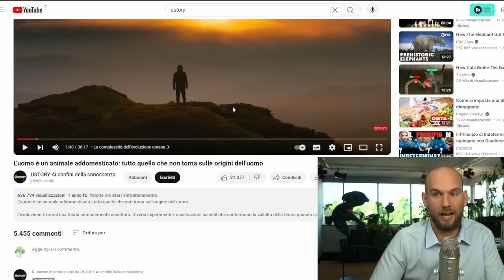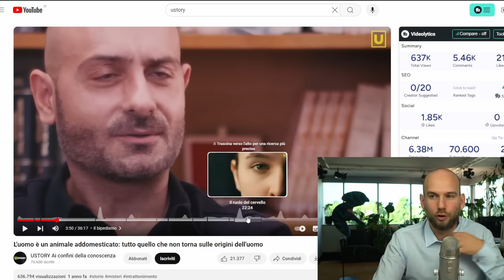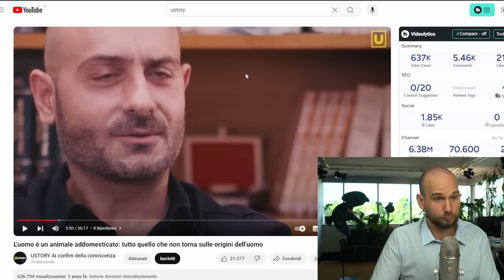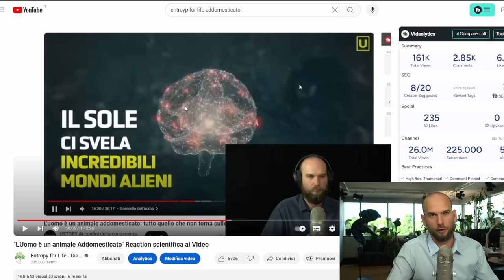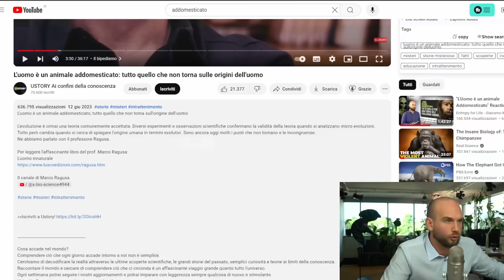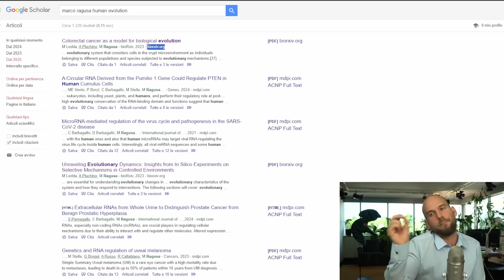In Tribunale per un Video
Oggi finalmente vi posso raccontare cosa è successo negli ultimi mesi a riguardo di questo video

EVENTI:
28 SETTEMBRE CUNEO. Ventinove Fest
“Moriremo tutti? Le questioni ambientali senza allarmismo né immobilismo”
Piazza Foro Boario. 21.30

5 OTTOBRE PIACENZA. I frutti del Castello
Piantare alberi è una buona idea?
Castello di Paderna. 15.30

11 OTTOBRE CORTONA. Festival Cauthamente.
I confini della vita
Centro Convegni Sant'Agostino. Ore 16.00
Evento aperto

12 OTTOBRE NOVARA. Organizzato da SEDS-UPO
Cosa vuol dire far bene all'ambiente?
Complesso Perrone. Ore 15

13 OTTOBRE PADOVA. CICAP FEST
Quando siamo diventati umani?

19 OTTOBRE FIRENZE. Festival della Transizione Ecologica
Tavola rotonda: "Possiamo sfamare il mondo senza avvelenare il pianeta?"
Biblioteca delle Oblate. Ore 18
Evento aperto

QUI PUOI ACQUISTARE IL LIBRO.